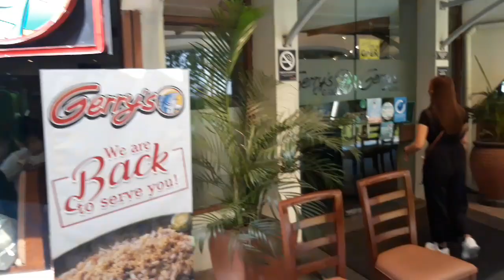LUNCH TIME/GERRY'S GRILL😋with Batch Mate 91'